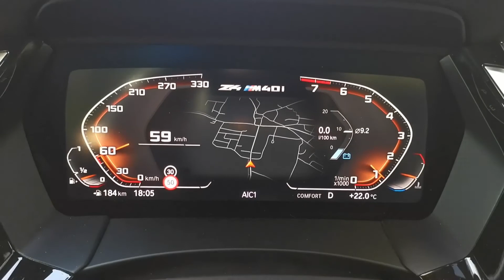Z4 G29 M40i Komfort Ausrollen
Wenn man leicht bremst unterstützt der G29 mit durch runter schalten mit der Motorbremse den Bremsvorgang.